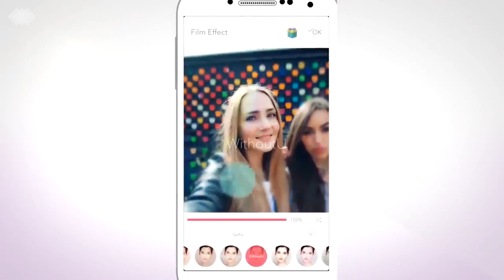5 converted with Clipchamp